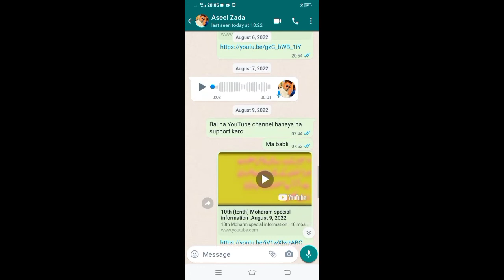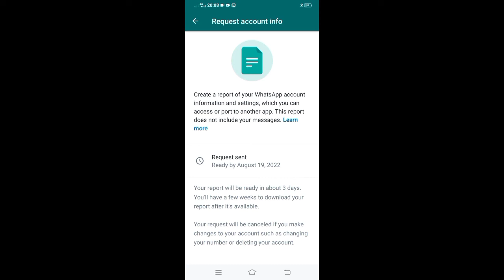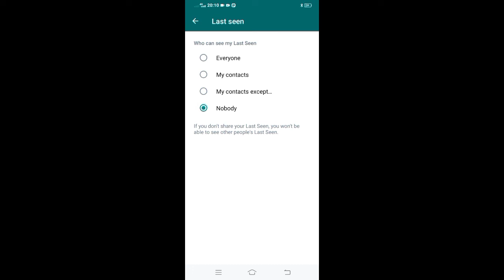WhatsApp 5 tricks August 17, 2022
In this channel You well get all information about 9th 10th & FSC & all computer problems solved & electrical problems solved in this channel & Birds related videos and Islamic  videos he is my whatsapp number is
 here 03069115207 with  any problems please contact .